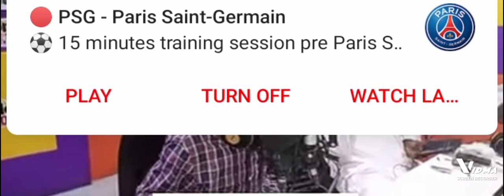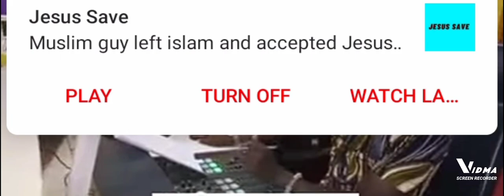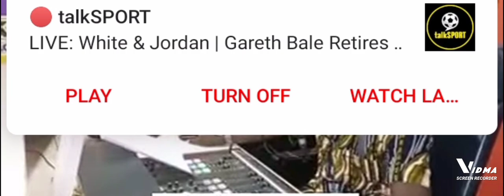Shatta wale should push us to the top to get to another level: Joint 77 Reveals#shattawale